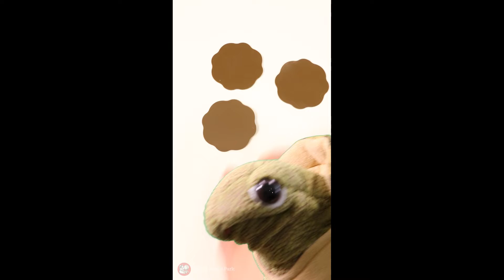Cowpie Catapults | Henry Bear's Park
This might be the only way to play with cow pies and not get dirty! In Cowpie Catapults, 2 players face off to knock down each other's cows by launching floppy "poo" patties from their catapult. First person to knock over all of their opponent's cows wins! For 2 players. Fans of Game of Cat and Mouth and Klask will enjoy.